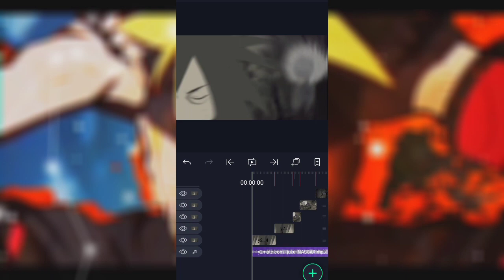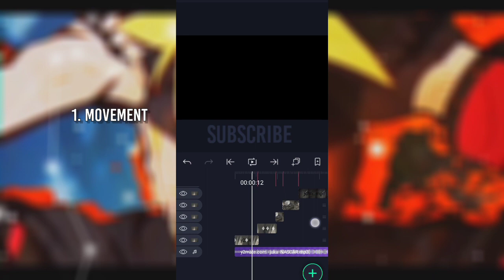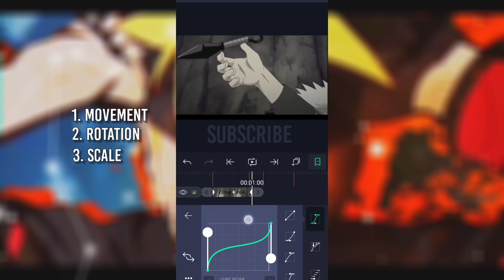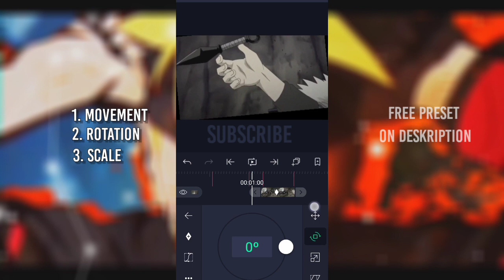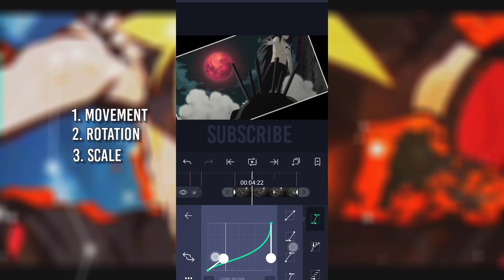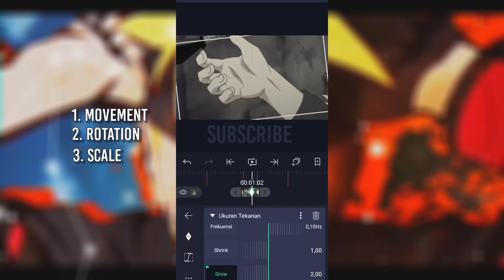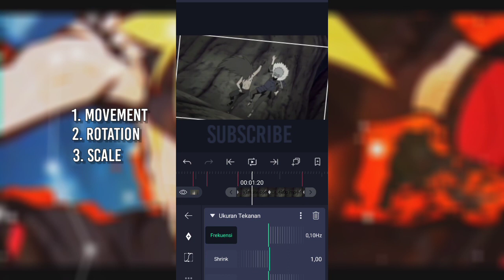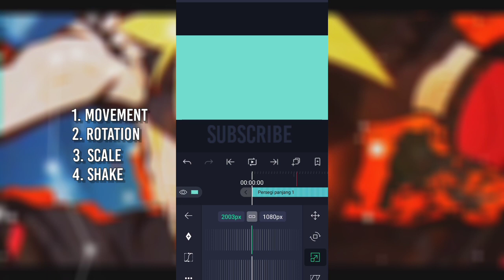Rotate tutorial hype amv || alightmotion edit(free preset on desk)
Thanks